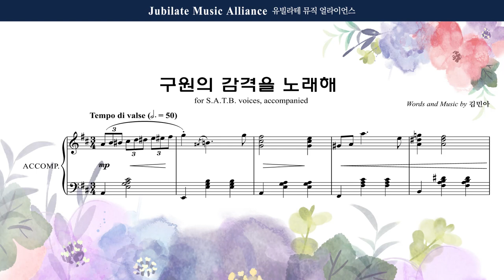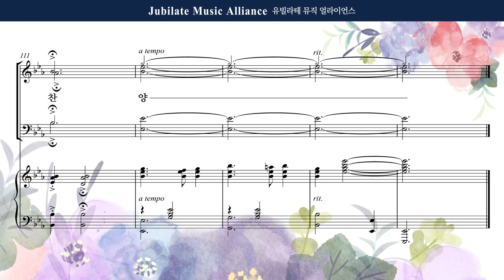[유빌라테 37집] 26. 김민아 - 구원의 감격을 노래해